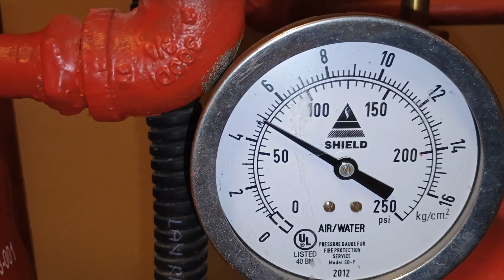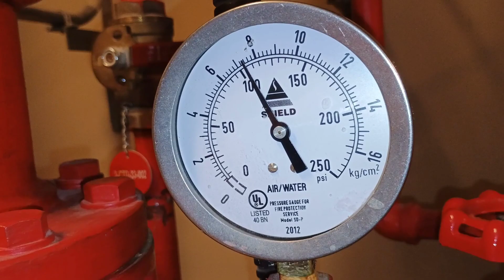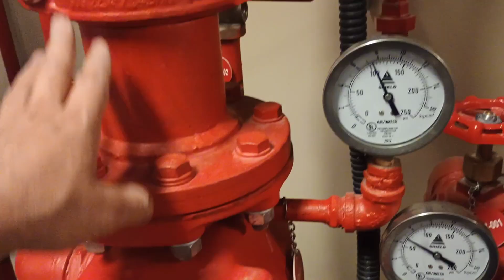what is Nrv valve?Nrv kya hota hai?Check valve|Non Return valve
what is Nrv valve?
Nrv kya hota hai?
Check valve !
what is check Valve
Non Return valve
check valve repair
Mccb panel
How much does it cost to replace
What type of valve is a NRV?
What are the 4 main types of valves?
What are the types of check valve?
What is NRV and PRV valve?
What is PSV and PRV?
What is Pcv and PRV?
What is DRV valve?
Why is NRV used?
Where is NRV used?
How do you identify NRV?
Does NRV reduce flow?
What is the difference between NRV and check valve?
Check valve use
sefty Valve
What is a NRV valve?
Nrv valve vs check valve
pressure relief valve
nrv
What is an example of NRV?
What if NRV is negative?
What is the full form of PRV valve?
What is PSV valve?
Why is PRV used?
What are the two types of PRV's?
Where is NRV installed
What is the main function of the non-return valve?
What are the applications of NRV?
Why NRV is used before discharge valve?
How many types of NRV are there?
Where do you need a non-return valve?
What does the NRV stand for?
Prv kaise kaam krta hai
Prv kyu use hota hai
Prv se kya fayda hota hai
Pressure relief valve working
What is the purpose of a pressure relief valve?
What is PRV and PSV?
Where is the main pressure relief valve?
What is the pressure relief valve set?
What are the two types of relief valves?
What are the different types of PSV?
What are the components of a PSV?
What are the common types of pressure relief valves?
What is the difference between PRD and PRV?
How do you size a PSV?
What is BDV valve?
What is the formula for valve size?
What is valve size?
How do you calculate pressure relief?
What is valve height?
What is the formula for CV flow?
What is CV calculation
What does 1 CV mean?
What is the flow rate of a valve?
What is a good CV?
What is CV in air flow?
What does 1.5 CV mean?
Why do we calculate CV?
What is the normal range of CV?
What is a normal CV?
What is another name for a non-return valve?
Is non-return valve a check valve?
Why is NRV lower than cost
People also ask
What is check valve used for?
What is the function of the check control valve?
What are the three types of check valves?
Why are check valves installed?
What are the two basic types of check valves?
What is the most common type of check valve?
Where is check valve located?
double check valve vs non return valve
Non return valve water pump
Nrv Kyu use hota hai
Nrv kaise kaam krta hai
check kaise kaam krta hai
check valve explained
check valve how it works
check valve kya hota hai
check valve types
swing check valve
Non return valve use
Nrv kyu upyog hota hai
Nrv valve in fire pump
Nrv valve working animation
What is nrv
check valve design
check valve purpose
nrv valve
plumbing
Sk education and technology
check valve youtube
Nrv valve
Pressure release valve